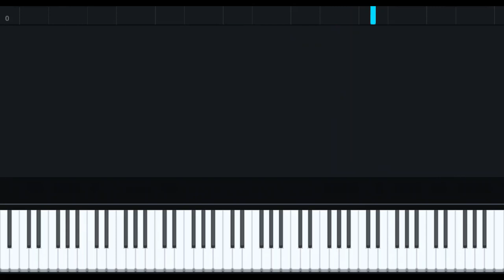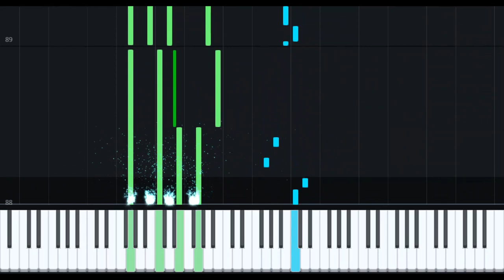Journey by Snail's House × In Love With a Ghost | Piano Arrangement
Wow, what a journey!
Of all of Snail's House's works (huge fan by the way), I can say for sure that this has got to be one of the most complex ones. This piece was a total adventure to arrange for piano completely by ear; the chord progressions were mind-blowingly interesting. I often found myself torn in a dilemma: whether or not to sacrifice musical accuracy for harmony. I ended up tweaking it slightly in some parts just so that it would sound better on the piano.
Anyways, I'd like to thank Snail's House and In Love With a Ghost for creating this masterpiece of a work in first place. The animated short really hit me right in the feels.
For now, it's back to school for me, so this probably might be my last Snail's House arrangement...
But nevertheless, please enjoy! :)

Thumbnail Art Credit:
Kiiroi Tomato Club
Koizumi Hazuki
Sarlis
Noel Yoshida